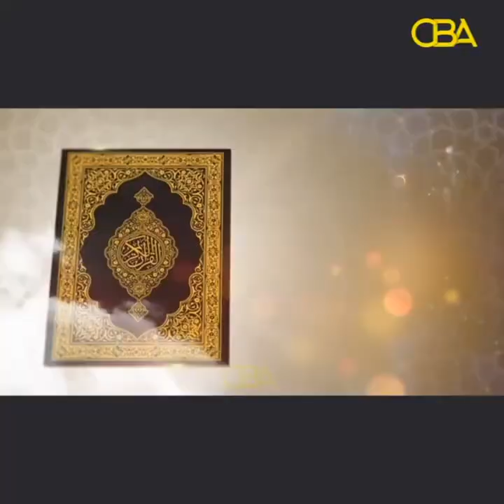Tilmaamaha Diinta:- Caqiidooyinka Ahlu-Sunnaha & Ashaacirada" Sh Maxamed Abiib Xasan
Tilmaamaha Diinta:- Caqiidooyinka Ahlu-Sunnaha & Ashaacirada"
Sh Maxamed Abiib Xasan